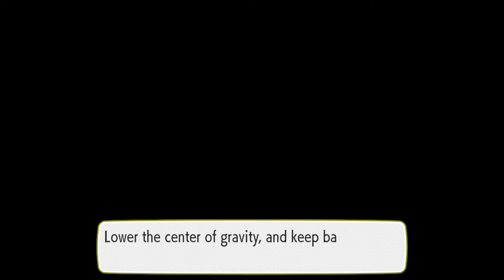Pokemon Let's Go Eevee! - Episode 19 - [Sabrina]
The time has come to finally take on the 6th gym leader!

...And that went far more smoothly than I thought it would...